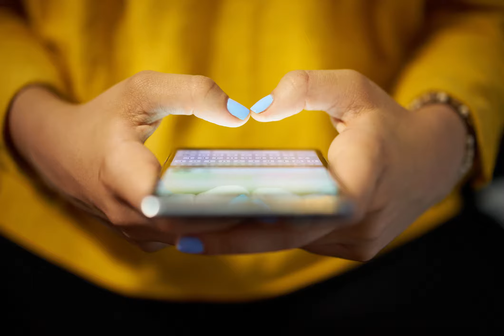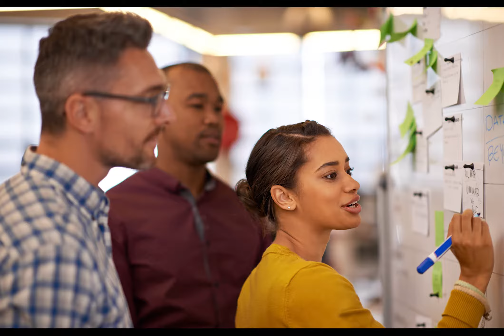Vistatec Think Global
Vistatec has been providing global content services for organizations worldwide since 1997. Incorporated in the US and headquartered in Europe, we count many of the world’s most iconic brands among our customers and have an unrivalled client retention record. We have built our reputation on business and technology solutions that efficiently and effectively accelerate global commercial success.